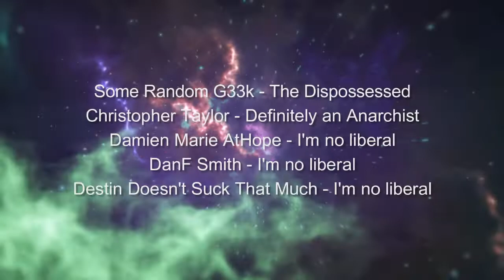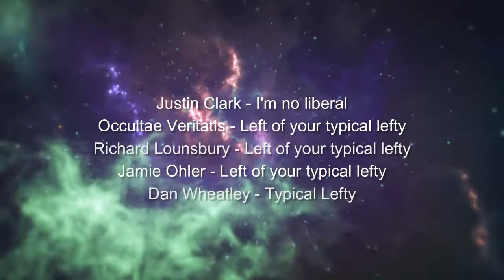Interview #51 - Busting Myths About Sex Work with Kaytlin Bailey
This time around Cory talks to Kaytlin Bailey, Founder and Executive Director for Old Pros. Old Pros is a nonprofit media organization focused on creating the conditions to change the status of sex workers in society.